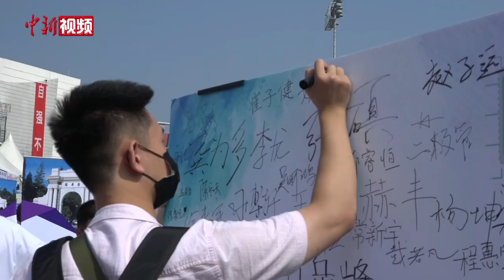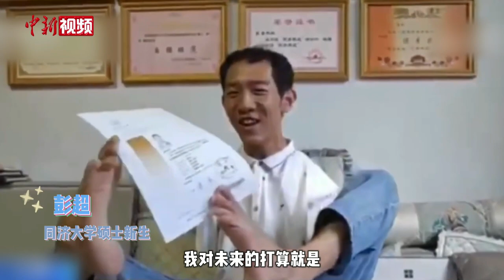开学季：这才是青春该有的样子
青春是什么样子？大家心中有不同的答案。步入大学的新生们曾为梦想夙兴夜寐，如今金秋9月苦尽甘来，梦想成真。他们胸怀“大理想”，走好“上坡路”，开好“顶风船”。要做个心中有梦，眼里有光的人，这才是青春该有的样子。（王嘉怡）